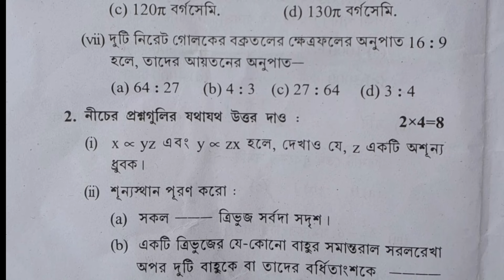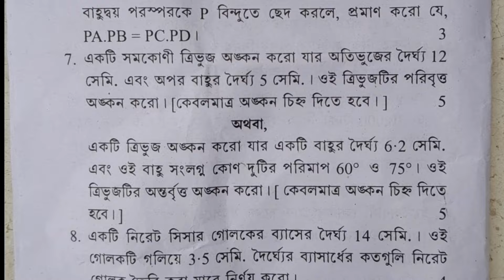class 10 math 2nd unit test 2024 question paper || class 10 math 2nd unit test question answer 2024